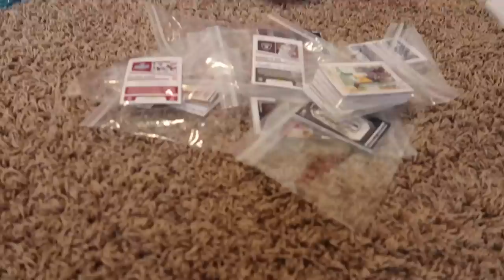😕SCARED of JUDGMENT!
We have made changes to adapt to our new circumstances. Kendra talks openly about how she made those decisions and her fears about what people may think!

Musically: jhousesings